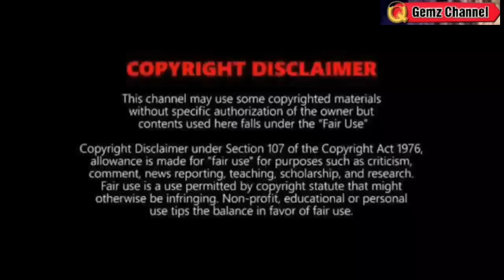SUPER TYPHOON MAS LUMAKAS PA⚠️ MAGLANDFALL⚠️TINGNAN DITO⚠️ WEATHER UPDATE TODAY MAY 24, 2023